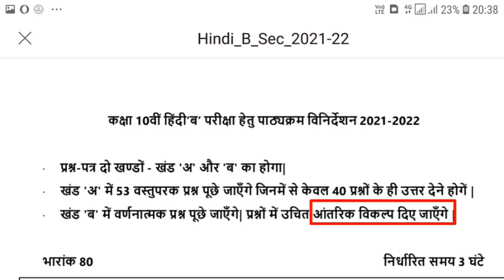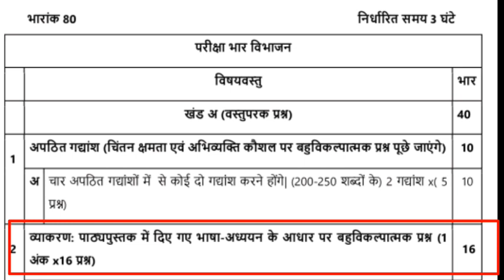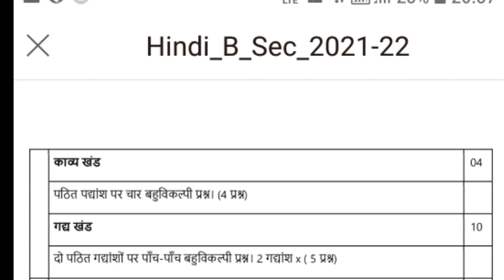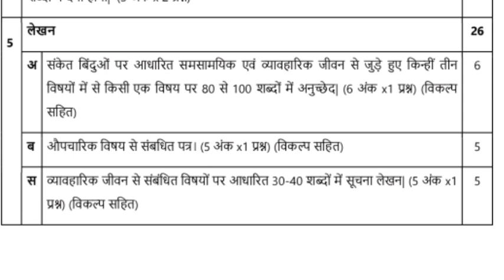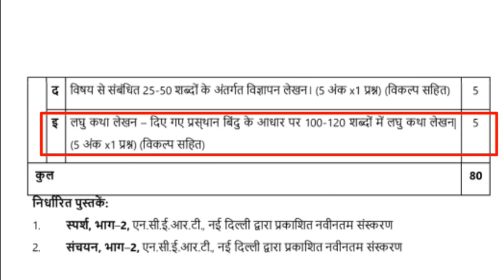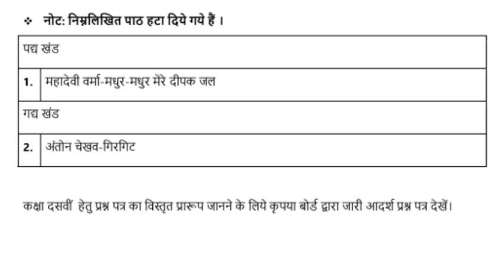Hindi B class 10 2021-22 | Reduced syllabus | Question paper pattern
cbsenewacademicsession2021-22
cbse_hindi_b_2021-22_exam_pattern
हिंदी में 100 में 100 नम्बर लाना हुआ आसान
हिंदी में अच्छे नम्बर लाने की ट्रिक